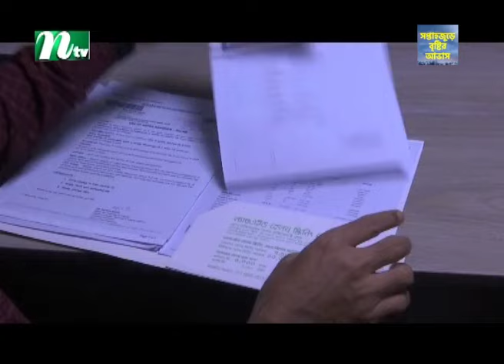কোয়ান্টিটি নয়, কোয়ালিটি চিকিৎসা দিতে হবে : স্বাস্থ্যমন্ত্রী | Health Minister | NTV News